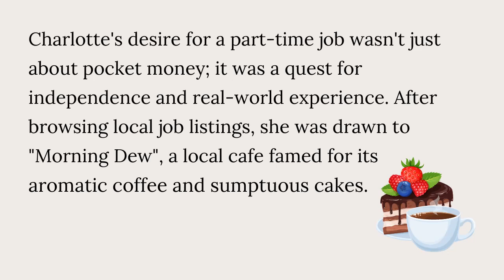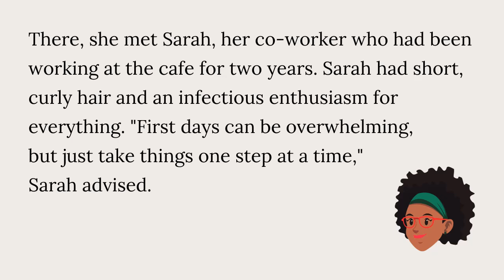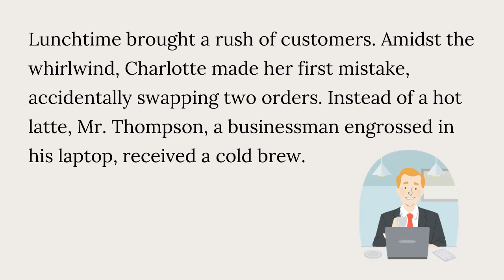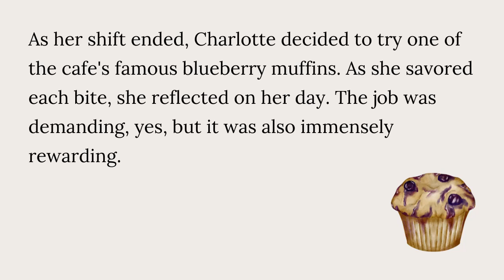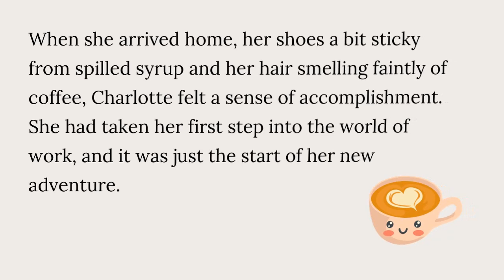Learn English with Stories: Charlotte's Cafe Experience (Level B1) | Episode 1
📘 About This Episode:
Dive into the bustling atmosphere of "Morning Dew" with "Charlotte's Cafe Experience," a fresh installment in our "Learn English with Stories" series. Crafted for English learners at CEFR Level B1, this narrative paints a vivid picture of Charlotte's first steps into the working world. Follow her day, from mastering the espresso machine to navigating the lunchtime rush, and feel the joys and challenges of her newfound independence.

📚 Series Overview:
"Learn English with Stories" unravels a collection of compelling tales, meticulously designed to engage and facilitate your English learning voyage.

📌 Episode Highlights:
- Immerse yourself in the vibrant world of a local cafe and the intricacies of its daily operations.
- A story sculpted specifically for B1 level English learners.
- Explore themes of determination, the excitement of new experiences, and the growth that comes from stepping out of one's comfort zone.

🔔 Stay Updated:
Venture with us into narratives that resonate, evoke emotions, and fuel the imagination.

📝 Credits:
Story composed by English StoryCraft